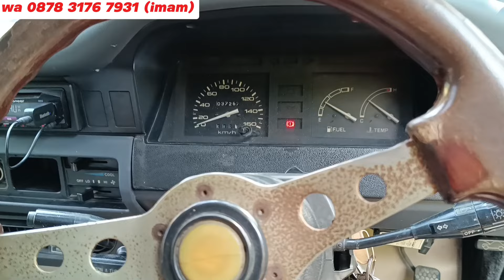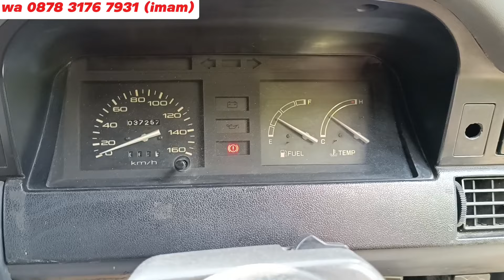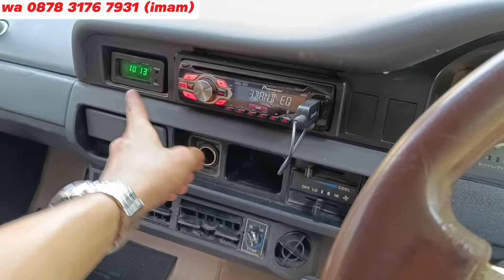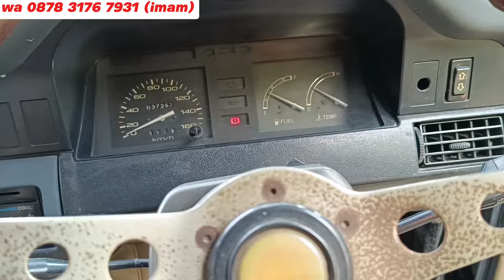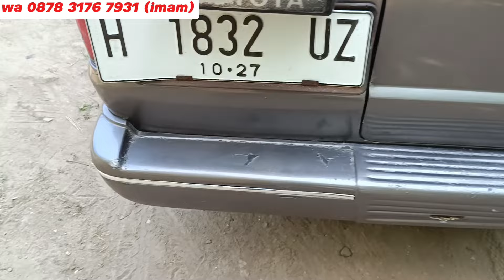MOBIL MURAH SERBAGUNA BANYAK KELEBIHAN TOYOTA KIJANG ROVER 1993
MOBIL MURAH SERBAGUNA BANYAK KELEBIHAN TOYOTA KIJANG ROVER 1993  @ImamArivinmobilbekas

Bisa cash, tukar tambah dan kredit mobil syariah

Toyota kijang rover 1993 dijual
Harga toyota kijang rover  1993 adalah 35jt
Harga kredit syariah toyota kijang rover
Dp minimal 14JT
Angsuran
863 x 3th
1.155 x 2th
2.030 x 1th

Spesifikasi kijang rover  1993
Body utuh
Interior RAPI
Ac dingin
Mesin joss
Kaki-kaki ok
Pajak hidup

Pada video ini saya me review toyota kijang rover  1993. mesin toyota kijang rover memiliki kapasitas 1.5cc karburator. fitur toyota kijang rover 93  pun juga sudah cukup, memiliki 3 baris jok dan dibekali ac. Toyota kijang rover  93 ini sangat multifungsi, bisa digunakan untuk mengangkut banyak penumpang dan juga mengangkut banyak barang.

Sehingga bisa digunakan untuk keluarga maupun usaha. toyota kijang rover gtv ini sangat bisa diandalkan disegala medan karena menggunakan penggerak roda belakang sehingga kuat nanjak. toyota kijang rover ini juga sangat mudah perawatannya karena sistem pada mesin toyota kijang rover ini sangat sederhana jadi semua bengkel mobil dipastikan bisa memperbaikinya jika ada kendala.

Anda bisa memiliki toyota kijang rover 1993  ini dengan cara cash, tukar tambah dan kredit mobil syariah. silakan hubungi nomor saya di 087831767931 untuk mendapatkan informasi lebih lengkap.

pada video ini saya me review kijang rover 1993. kijang rover adalah sebuah mobil keluarga yang sangat populer di tahun 90an. mesin kijang rover berkapasitas 1.500cc karburator. kijang rover  1993 adalah mobil keluarga yang multifungsi. kijang rover sgx sangat mudah perawatan dan irit bbm.

kijang rover biasa juga disebut dengan kijang kotak, karena bentuknya yang masih mengotak dan kijang ini adalah kijang generasi terakhir sebelum kijang kapsul. kijang rover ini juga terkenal irit bbm dengan kapasitas mesin 1500cc. kijang rover 1993 ini juga sudah dilengkapi dengan 3 baris jok. fitur kijang rover termasuk lengkap karena sudah dilengkapi power window, power steering, ac double blower dan audio.